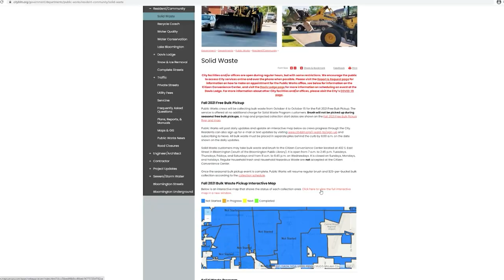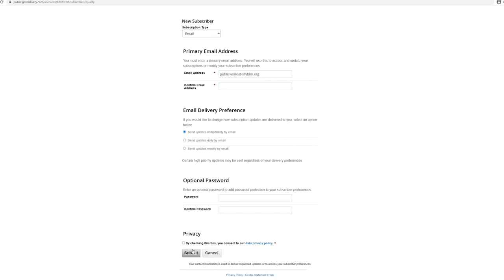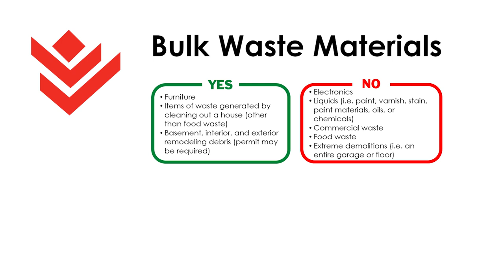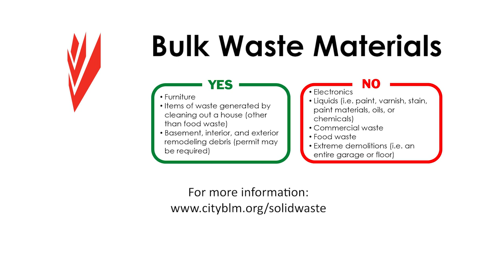Fall 2021 Free Bulk Pickup Information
Public Works crews will be collecting bulk waste from October 4 to October 15 for the Fall 2021 Free Bulk Pickup. The service is offered at no additional charge for Solid Waste Program customers. Brush will not be picked up during seasonal free bulk pickups. For more information on solid waste, including bulk waste rules, regulations, and acceptable materials, email or call during regular business hours.